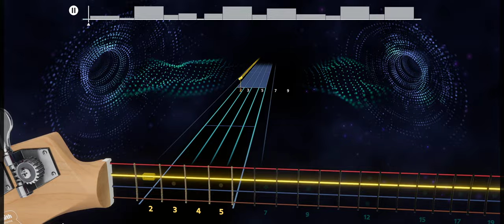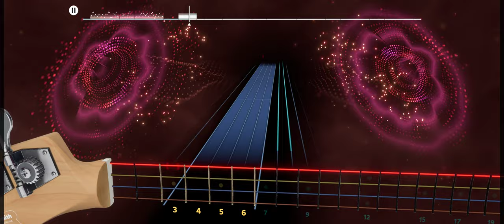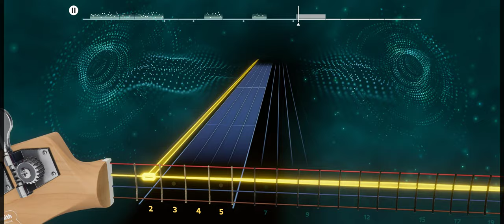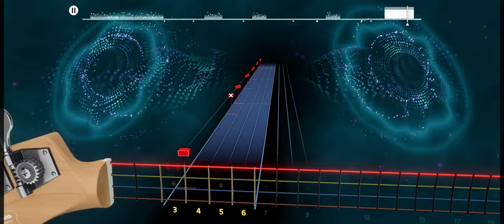Rocksmith+ BETA Bass // Miguel - Waves // Full Audio & Bass Tab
Trying out the closed beta for Rocksmith+!! Here's a look at the new noteway, UI and Tuner! Gonna ride this wave!!

Rocksmith+ Is currently in closed beta and this video does not represent the final product.

Gear Used:
Ibanez SR500e
.40-.100 DR High Beams
Real Tone Cable